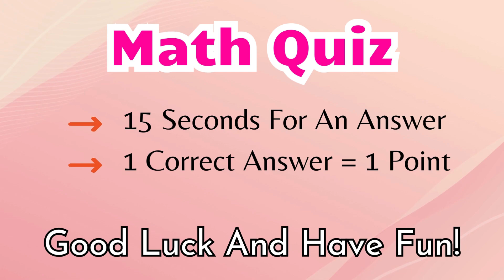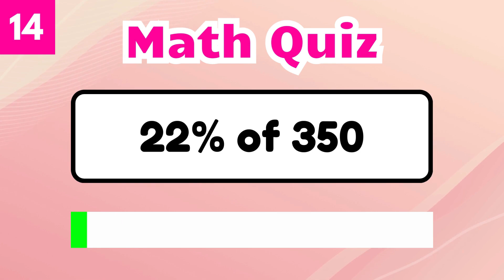Math Quiz That Will Test Your Percent Skills!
Welcome to our Math Quiz where we put your percentage skills to the ultimate test! Whether you're a math enthusiast or looking to improve your percentages prowess, this quiz is for you. Dive into a series of engaging problems that cover a range of percentage-related concepts. From basic calculations to tricky percentage problems, we've got it all. Challenge yourself and see how well you fare in the world of percentages. Don't miss out on the fun – take the Math Quiz now and boost your math skills!

0:00 Introduction
0:18 Starting the Math Quiz
4:56 Ending of the Math Quiz